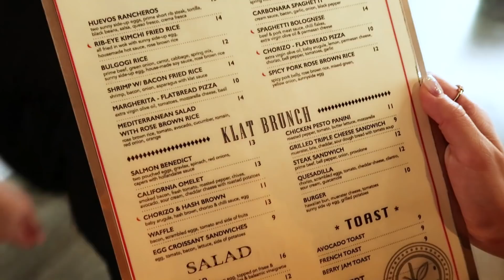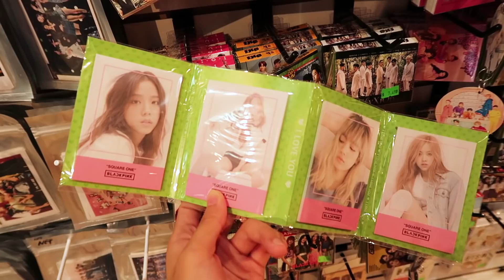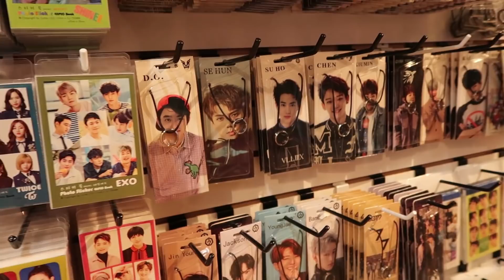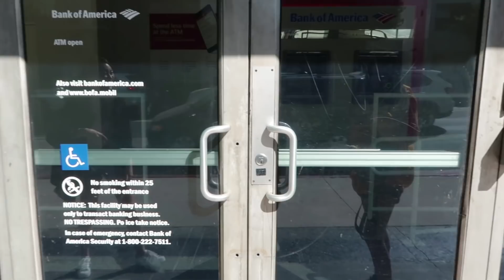88 Rising Music Festival VLOG Ft Zion.T/Rich Brian/Higher Brothers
I had a lot of fun! Hope you guys enjoyed this Vlog!

Editing program: Adobe Premiere Pro
Camera: Canon Power Shot G7X Mark 2 & Canon Rebel T5i